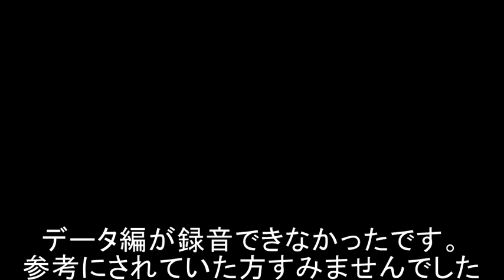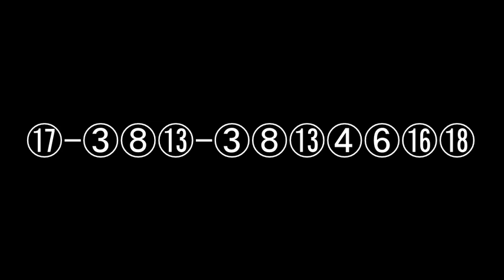【2015高松宮記念】不毛な会話＃３２【競馬予想】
2015　高松宮記念の予想